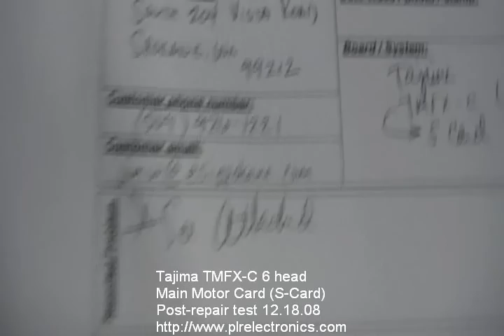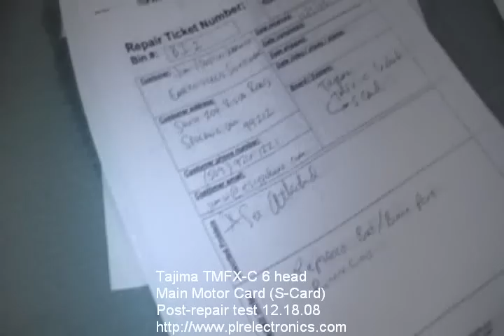Tajima TMFX-C Embroidery Machine S-Card test video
Tajima TMFX-C Embroidery Machine S-Card test video. Main motor error 311, repaired in lab by PLRElectronics. Tested on machine for functionality. No error message, green light. Successful test. 12/18/08. One year warranty on repairs.